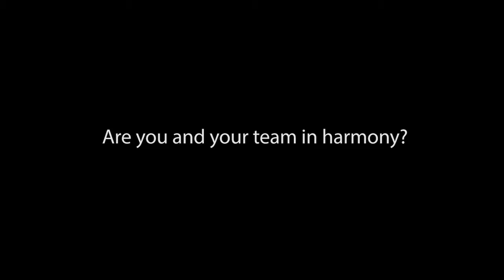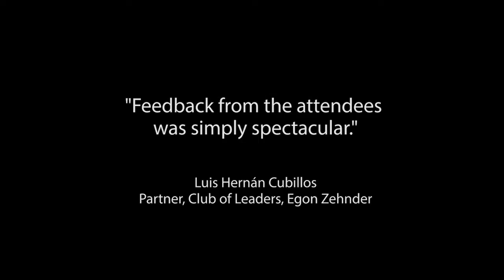Music & Teamwork: The Classical Experience with a live string quartet (promo)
The Classical Experience is a corporate learning & development event that uses a live string quartet to explore trust, precision and reliability within a business environment. The session begins with the quartet playing a classical masterpiece, giving participants a unique opportunity to observe how the quartet members balance listening and responding, preparation and spontaneity, rationality and emotional flow, as well as personal and shared responsibility during the preparation and performance. This is followed by a series of carefully crafted exercises that facilitate a discussion about the nature of high-performing teams, how they must acquire self-awareness, emotional intelligence, discipline, concentration, flexibility and stamina to ensure consistently exceptional results.